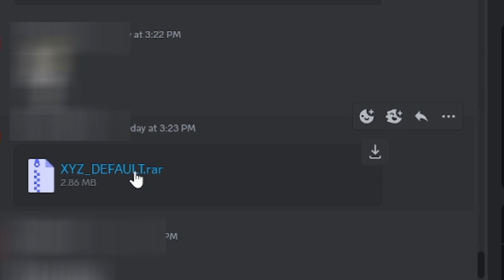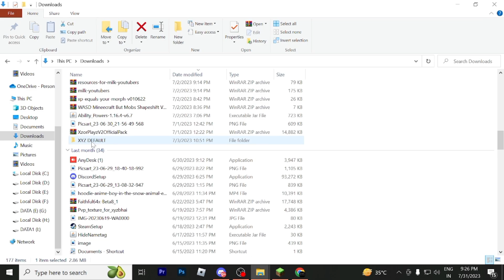Best Vanila Fps Booster Texture Pack For Java + Bedrock |Ft.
Best FPS Booster Texture Pack For Java & Bedrock

⚔️Best Texture Pack For Java Edition
     Best Texture Pack For BedRock Edition
     Best Texture Pack For Pojav Launcher
     Best FPS Booster Texture Pack For Java Edition

⚔️ Pack Made By -/ @MCBOIDEAD

PACK THEME - BLACK 🖤

⚔️ Tags

⚔️ Tags 2.0 minecraft texture pack minecraft texture pack 1.19,top 10 minecraft texture pack minecraft PvP texturepack , minecraft texturepack pack for pocket edition lapata smp,marvion,1.19 texturepack fps, boost,mcape texturepack, lapatasmps5